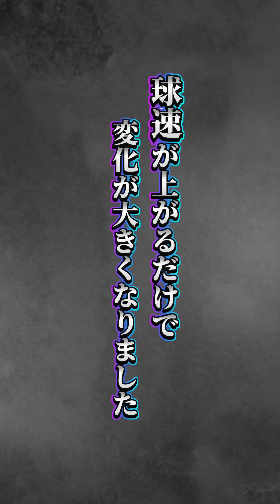ブレ球がエグくなる方法教えます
▼スレイブショットの蹴り方